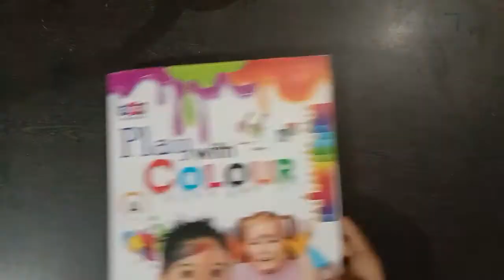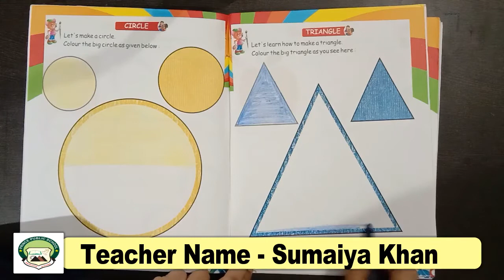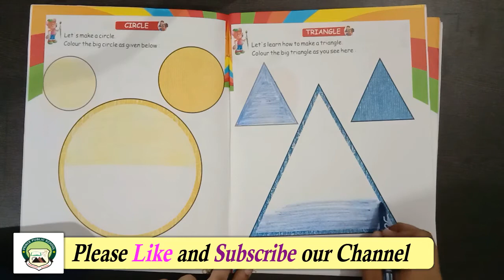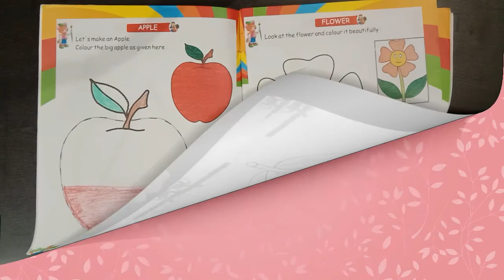Class Play Group | Subject - Drawing Part 2